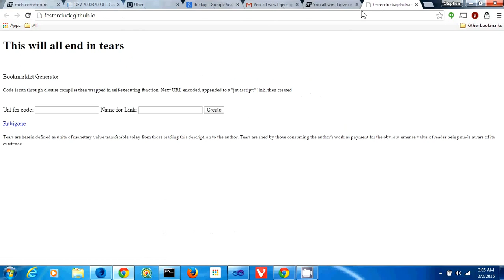Rabigone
Chase away the goat